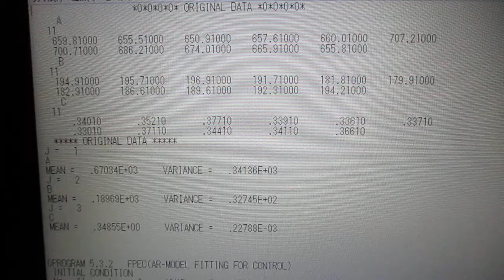超音波の相互作用を音圧データのパワー寄与率解析により評価します